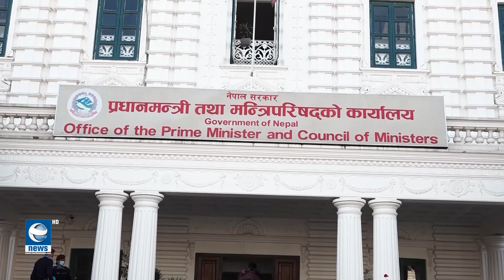सरकारले नयाँ गाडी एक बर्ष नकिन्ने || News Report || Earth News HD